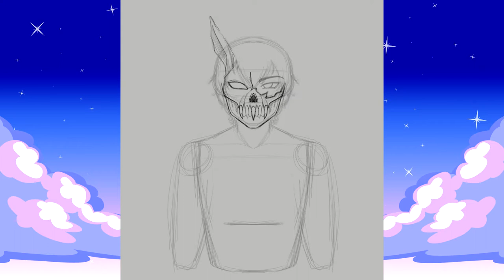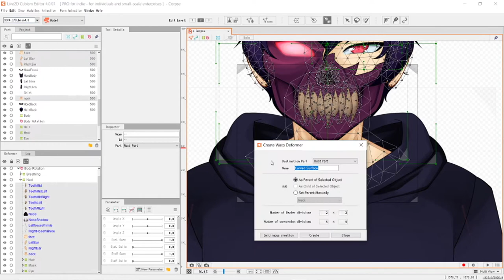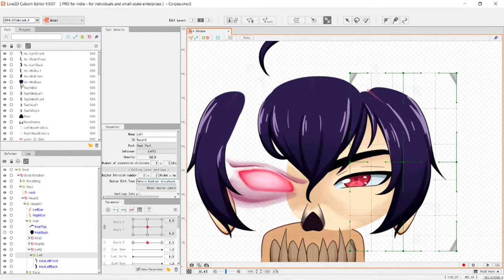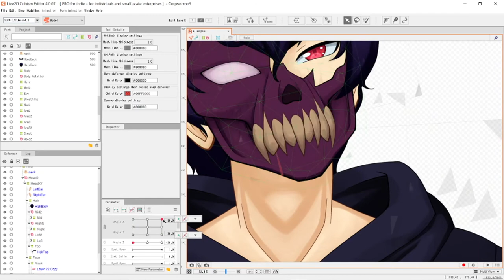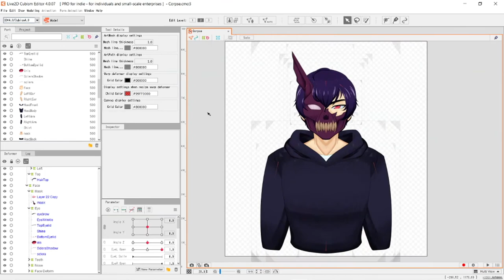Fan Art - Corpse Husband Live2D Model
What if Corpse had a Vtuber model?